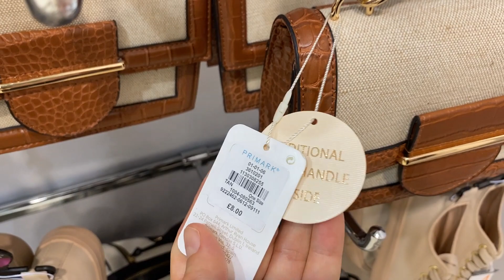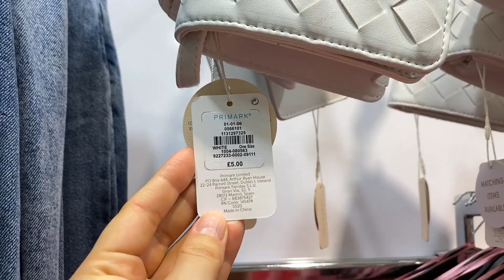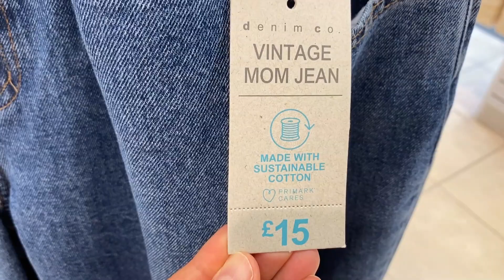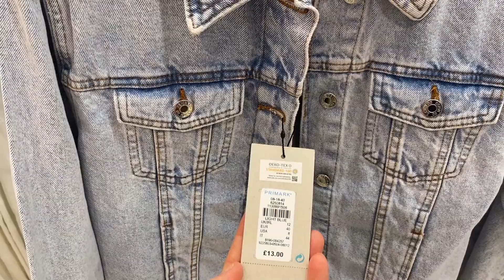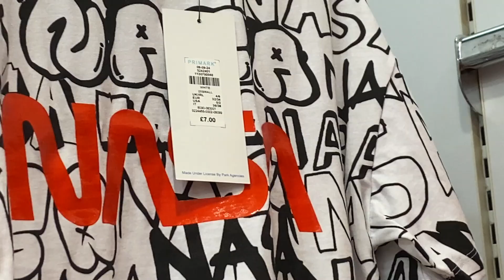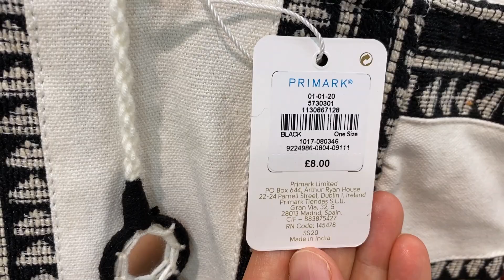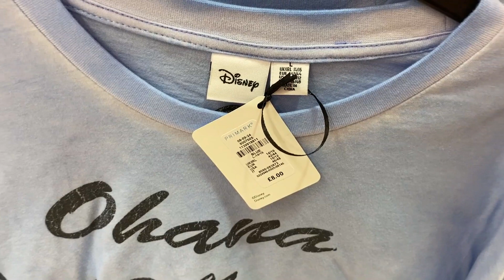PRIMARK NEW COLLECTION | WHAT'S NEW TODAY 15.6.2020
Primark Opened today again and I recorded Women's New Collection.
Stay Safe , Keep in touch , Thank you fro Watching my videos.